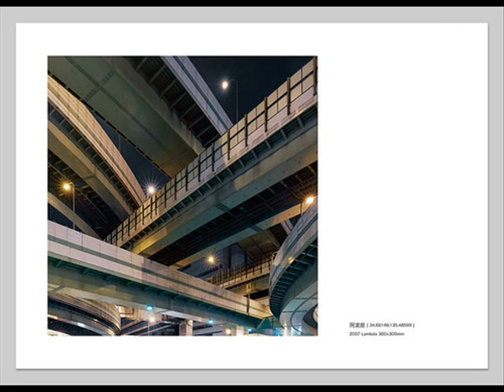นักถ่ายรูปญี่ปุ่น ชื่อ คุณKen OHYAMA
วันนี้ อธิบาย นักถ่ายรูปญี่ปุ่น ชื่อ คุณKen OHYAMA
คุณOHYAMA เกิด พ.ศ.2515 ค.ศ.1972
คุณOHYAMA มีชื่อเสียง รูปถ่าย โรงงาน สวยสวย
ทีแรก ไม่มี ใคร คิด อยาก ถ่ายรูป ที่ โรงงาน
เพราะว่า ปกติ โรงงาน ไม่ค่อย สวย
แต่ คุณOHYAMA ถ่ายรูป
วิวราตรี โรงงาน
ปล่องไฟ สูงสูง
หมู่นี้ คนญี่ปุ่น กลายเป็น รู้สึก รูปถ่าย โรงงาน สวย